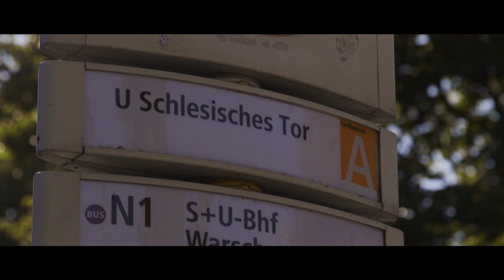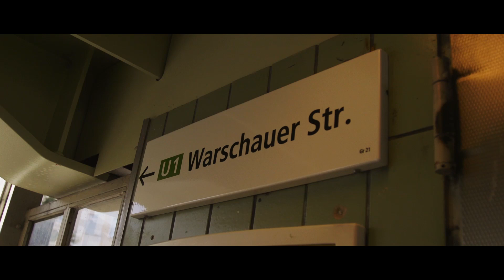Yeshe030 I Remo I Qontra - YELLOW SUBMARINE (prod. Ede545) - [traumsucht.com]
Das erste Video der bald erscheinenden "Kiezgeflüster EP" von Ede 545, Yeshe030, Qontra und Remo.
"YELLOW SUBMARINE"
Gedreht und produziert von Zuckerkind Design
Kreuzberg 361 TT